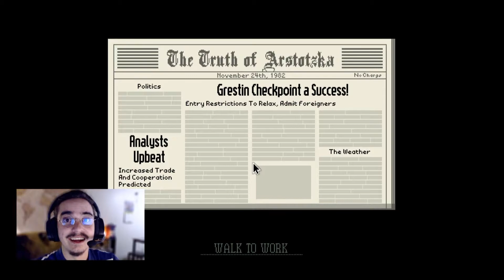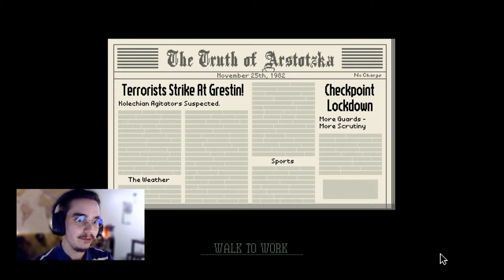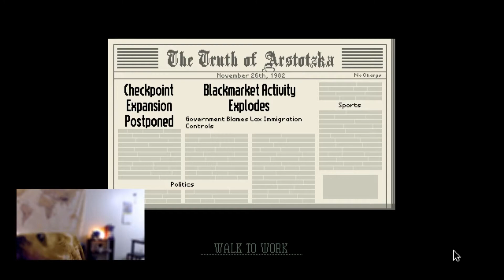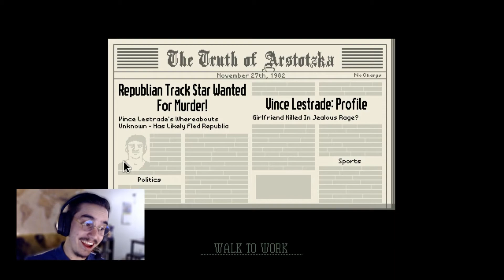My Son is SICK! - Papers, Please 2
After our little incident with an explosive ending, we continue with our new job. But the job isn't the only place where troubles are brewing...